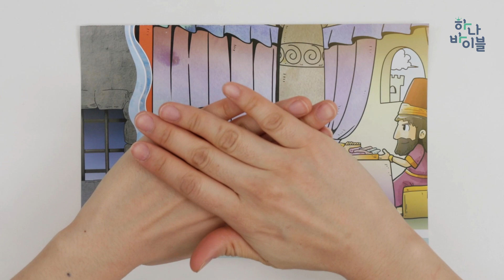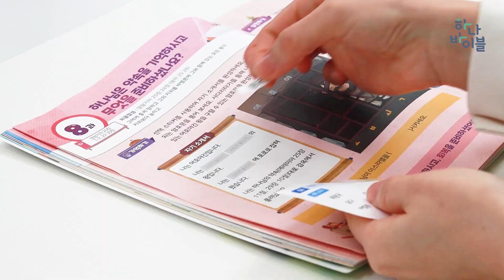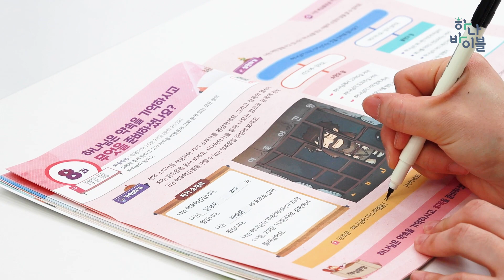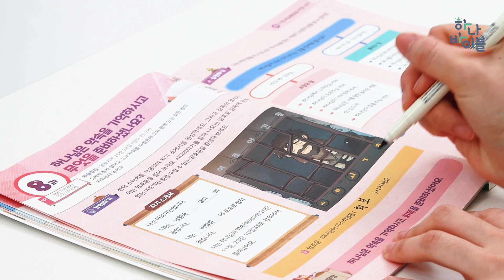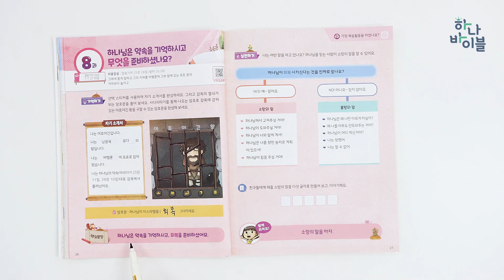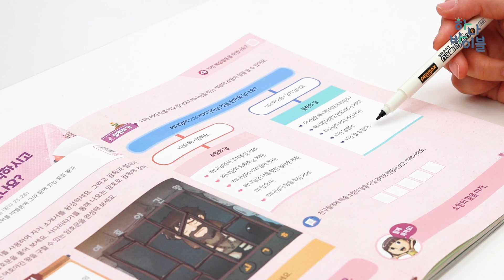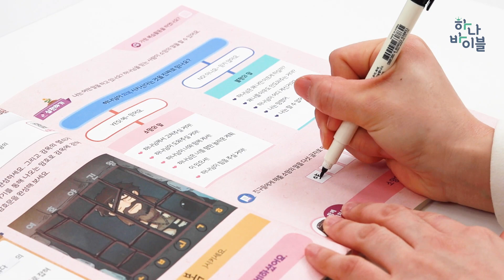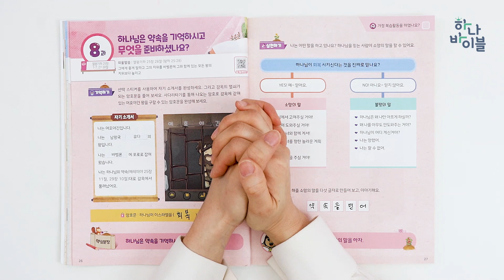8과 유년부 공과시연영상 - 2과정 1학기 하나바이블